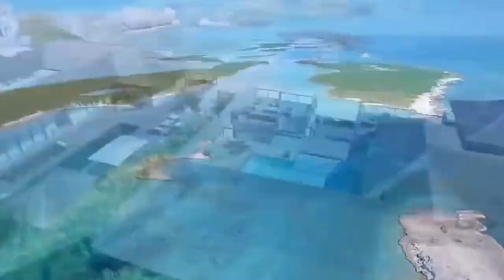Дождь и солнце. СУПЕР!!! ...Любимая мелодия!"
Бесплатная музыка.  Музыку скачать.
Музыка 2019 слушать. Хит+ хит.
Очень красивая музыка. Крутой сборник. Релакс.
СУПЕР!!! Мурашки по телу...Любимая мелодия!"
Самая красивая мелодия. Сергей! Спасибо за красоту. ("Delicious snake 46") под видео